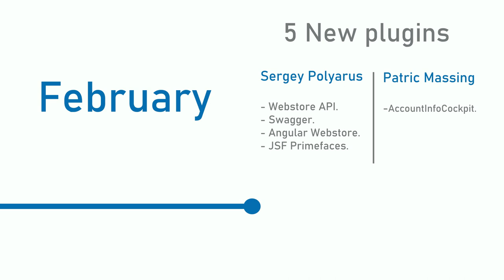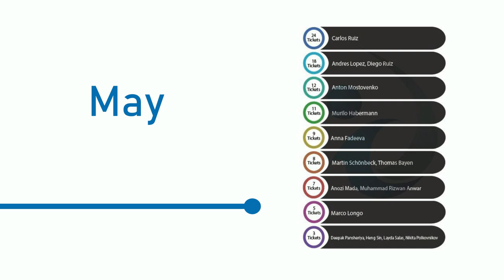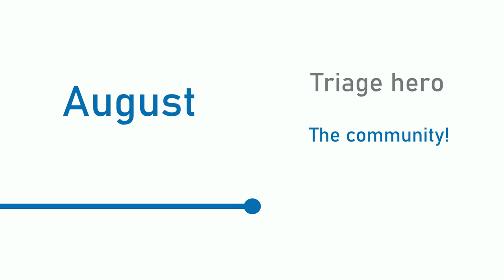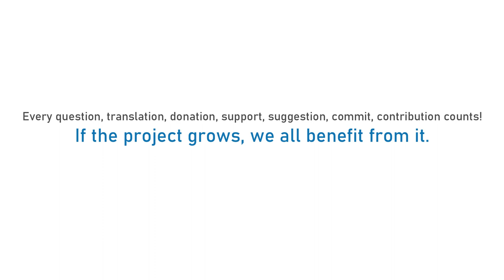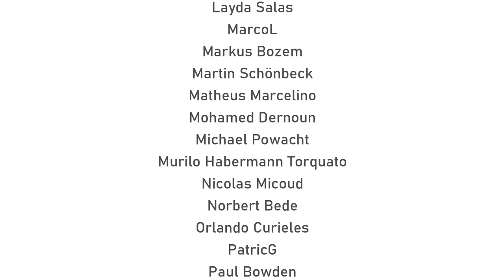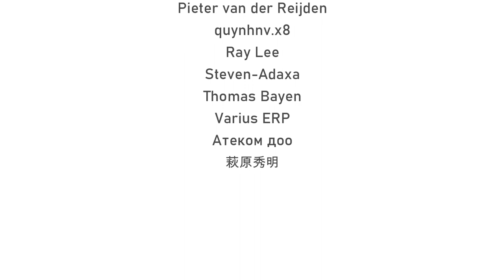iDempiere 2020 Recap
Here are some of the biggest moments of the year in the iDempiere project.

Do you want to get iDempiere and start contributing?